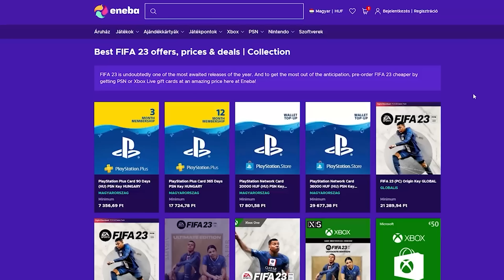KOPASZ DRAFT! - DRAFT KIHÍVÁSOK 1. RÉSZ(FIFA23 EDITION)